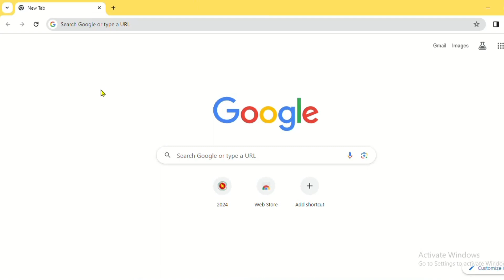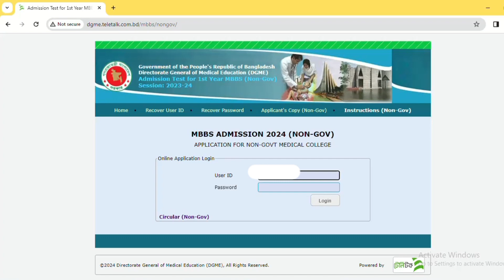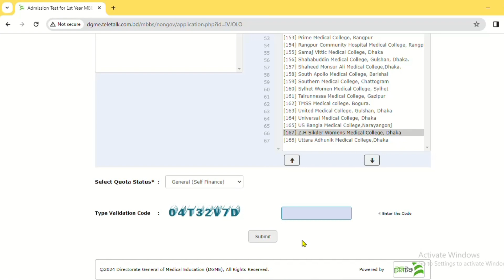private medical admission online apply 2024। বেসরকারী মেডিকেল অনলাইন আবদন 2024